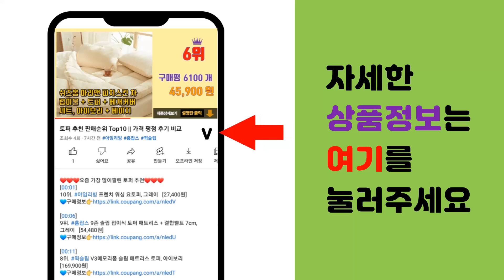깔창 추천 판매순위 Top10 || 가격 평점 후기 비교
❤️❤️❤️요즘 가장 많이팔린 깔창 추천❤️❤️❤️

[00:01]
10위. 인챈트 라텍스 쿠션 깔창 12mm [12,220원]

[00:06]
9위. 포렉스 메모리폼 신발 깔창 하이볼륨 [16,800원]

[00:11]
8위. 풋인솔 여성용 뒤꿈치 쿠션 실리콘 깔창 [9,950원]

[00:16]
7위. 포렉스 솔리드젤 쿠션 작업화 군화 깔창 [16,800원]

[00:21]
6위. 여성용 4D 쿠션 폭신 깔창 3종 세트 [7,900원]

[00:26]
5위. 포렉스 메모리폼 소프트젤 깔창 [16,800원]

[00:31]
4위. 피지컬에어 발편한 구름 인솔 운동화 깔창 [11,880원]

[00:36]
3위. 블랙야크 푹신한 기능성 깔창 PU 등산화 안전화 푹신한 발편한 [7,900원]

[00:41]
2위. 노스바이크 메모리폼 깔창 NCSI-001 2족 [11,170원]

[00:46]
1위. ANYOU 족저근막염 평발 기능성신발깔창 운동화깔창 발편한 키높이 깔창 군인 군인 군대용 [17,300원]